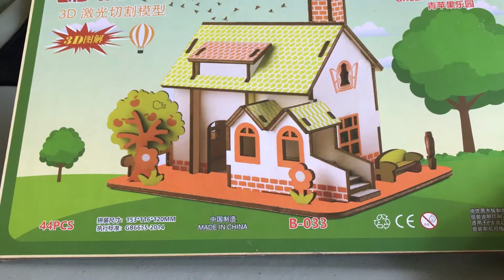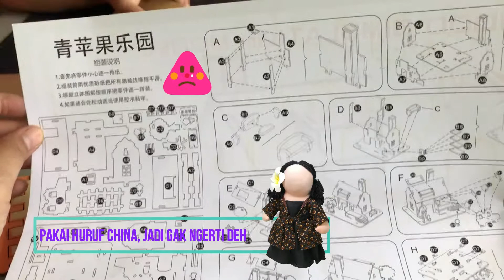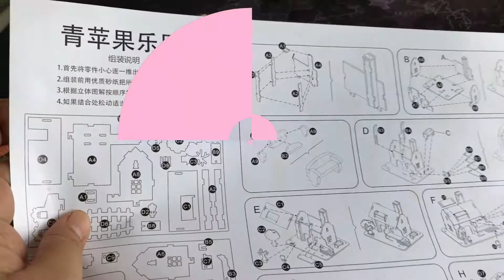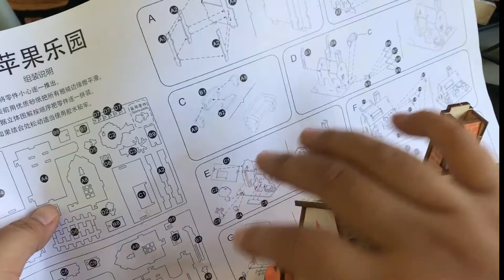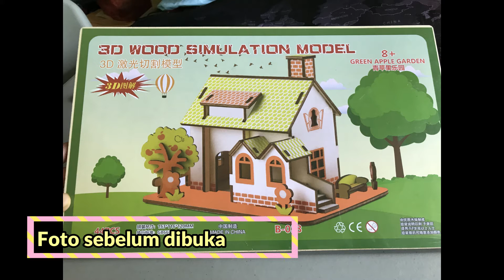Unboxing Puzzle 3D Rumah Kayu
Puzzle kayu 3D yang banyak ditemukan di marketplace ini harganya tidak terlalu mahal tetapi bisa melatih kesabaran anak kita sekaligus analisa berpikirnya.

Cocok untuk 8 tahun keatas, karena petunjuknya yang kurang komunikatif.